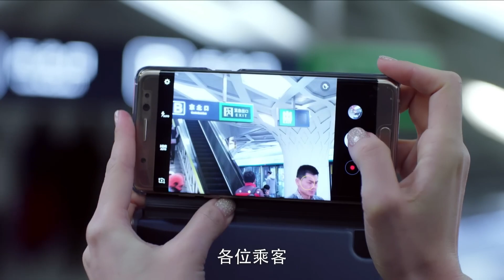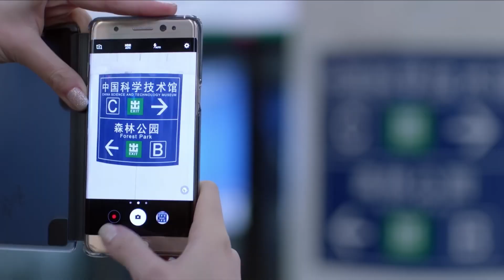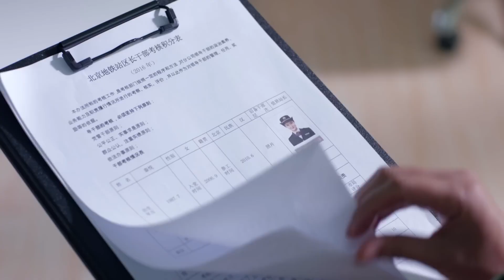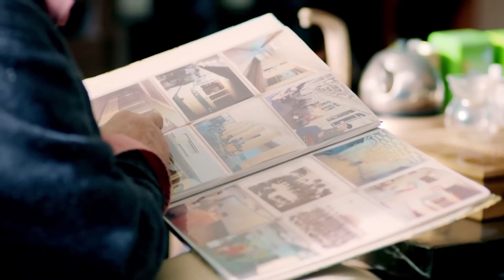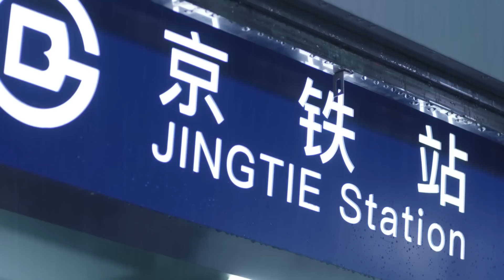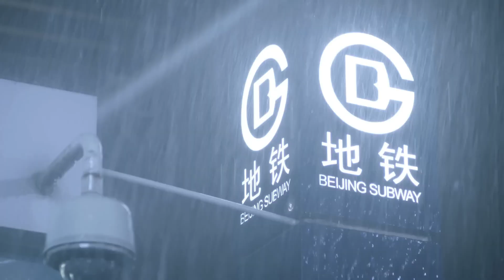都市情感电视剧丨【北京地铁】03 叛逆女孩蓝盈莹因误会结识暖男同事邬立朋，二人不打不相识，在地铁上营救临产孕妇、化解地铁道岔事故，上演爱情事业双丰收的精彩好戏！（魏大勋、蓝盈莹）-国剧经典